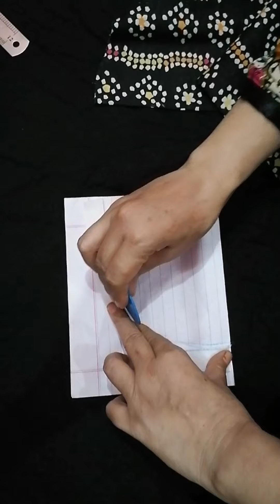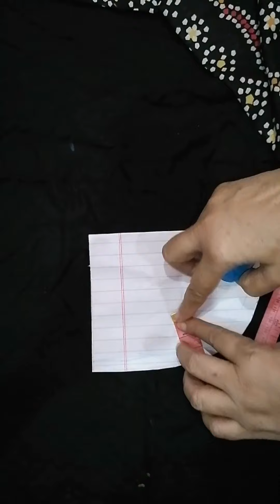New trendy and Stylish Gala design new neck design 2020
New stylish trendy Gala design for girls new colour design fancy and simple Gala design